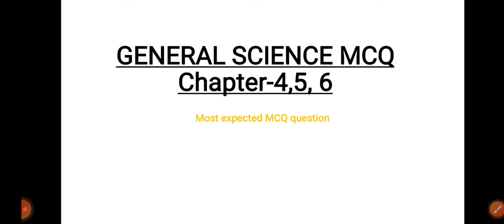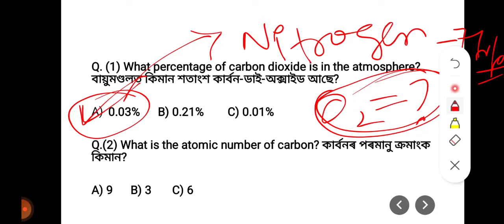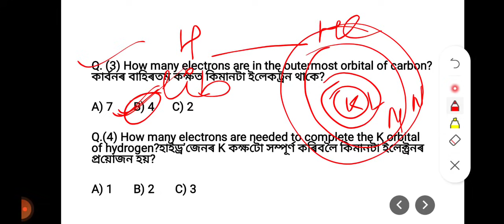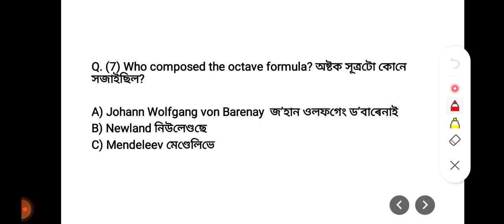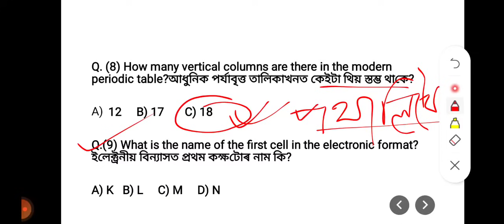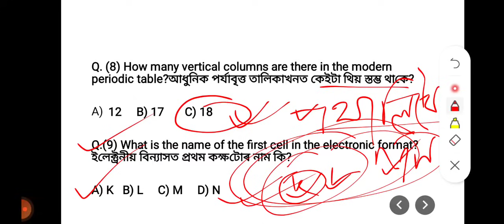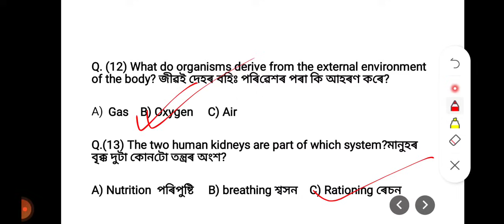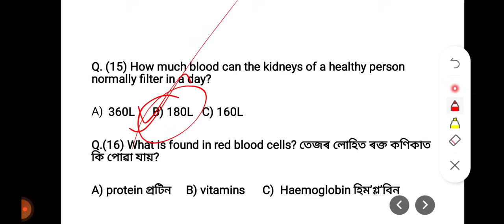SSUHS GNM NURSING QUESTION ANSWER 2024|| GENERAL SCIENCE MCQ|| CHAPTER-4, 5&6|| FREE PDF DOWNLOAD